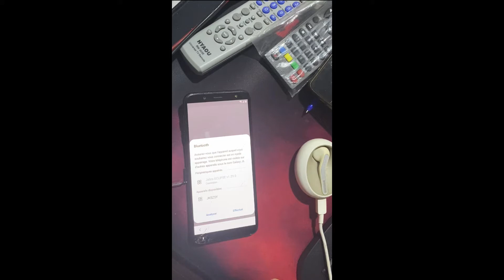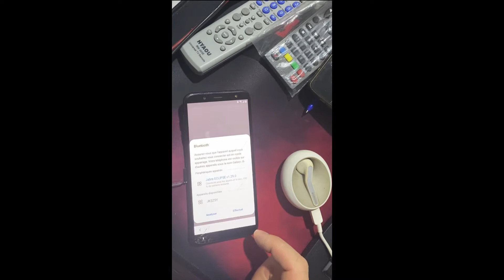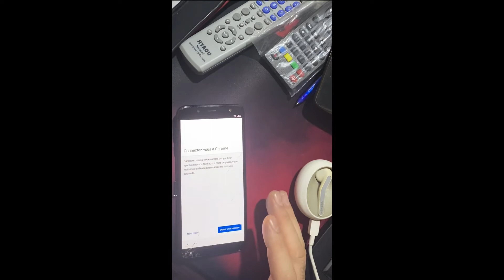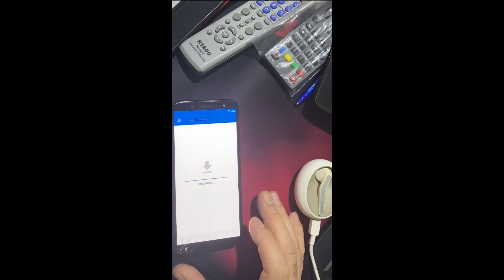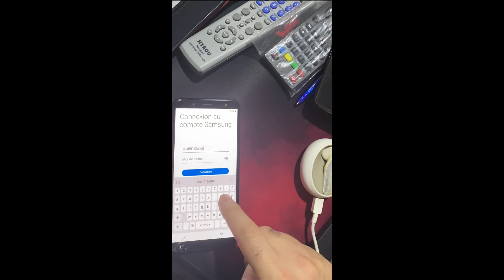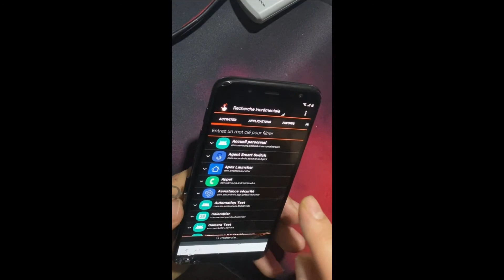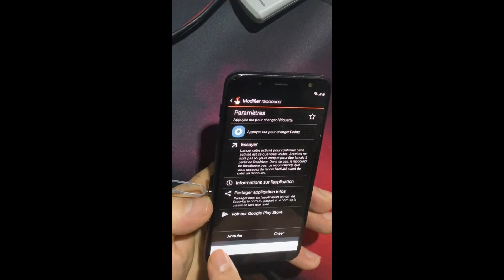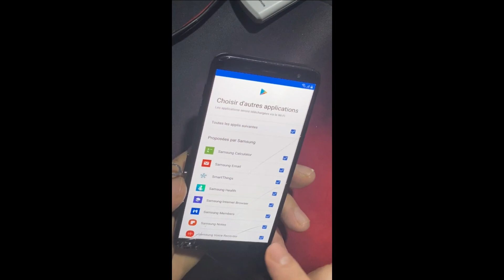Samsung J6J6+ frp bypass تخطي حساب غوغل 2021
تخطي حساب غوغل
Samsung J6J6+ frp bypass